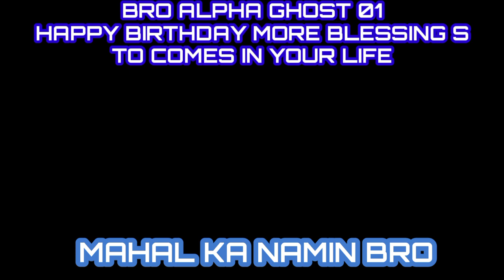ALPHA GHOST 01, HAPPY BIRTHDAY MAHAL KA NAMIN BRO ANDITO LANG KAMI HAPPY BIRTHDAY